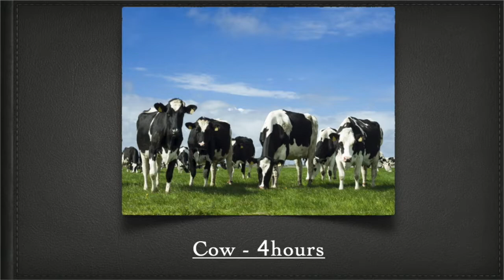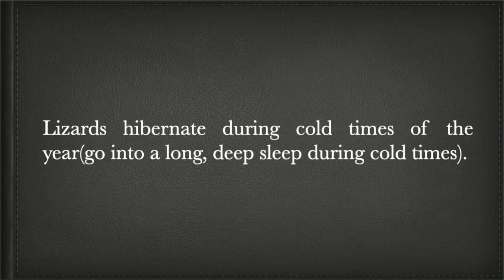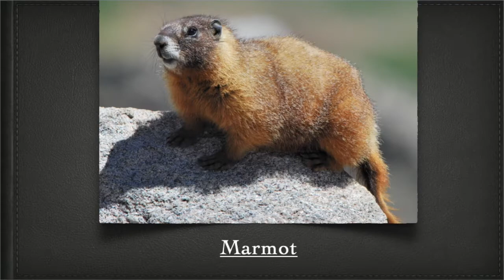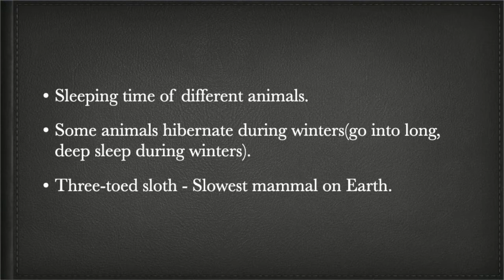Sleeping time of different animals (Super Senses)